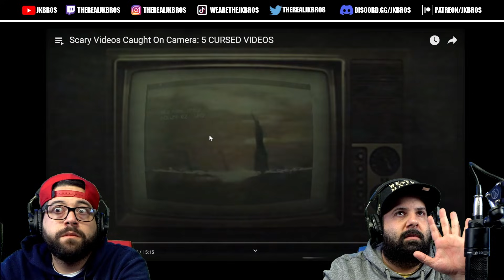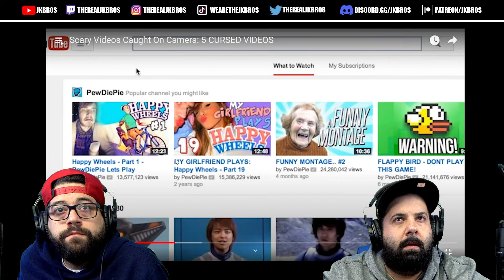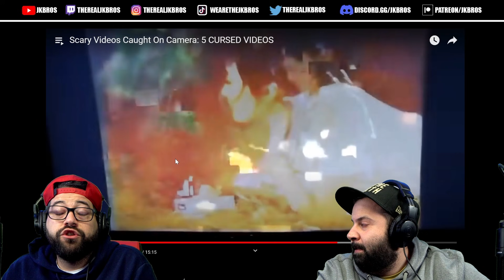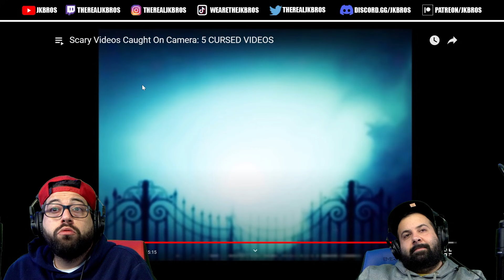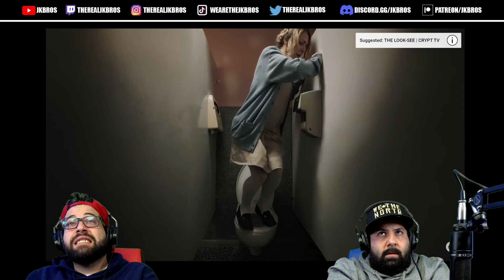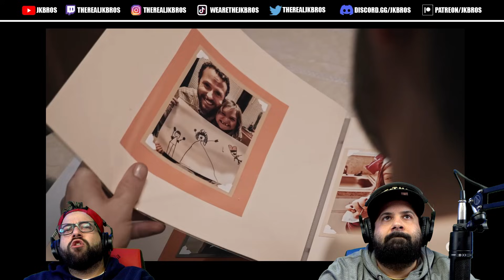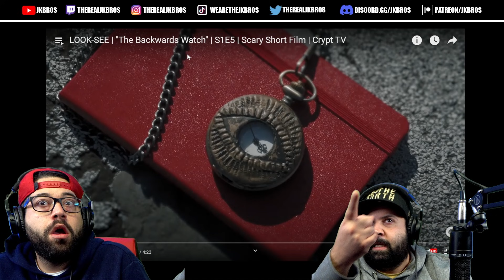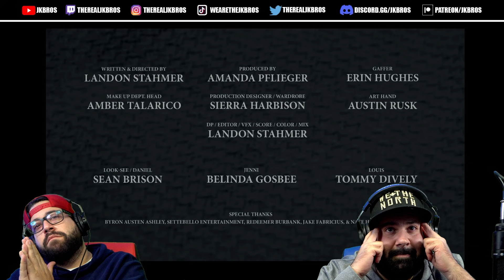HALLOWEEN SPECIAL!! 5 CURSED VIDEOS + LOOK-SEE Horror Short Series *REACTION!!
JK FAM, CAN WE HIT 400K SUBS BY THE END OF THE 2021?!

-COPYRIGHT-